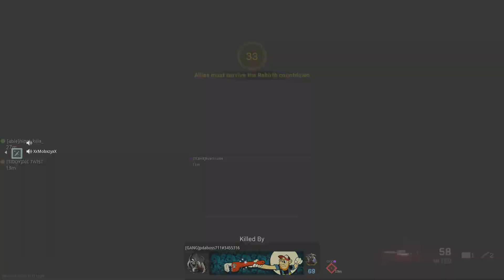Call of Duty Warzone- THE COMEBACK KID!!!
Jumping in with the sqad goin for win